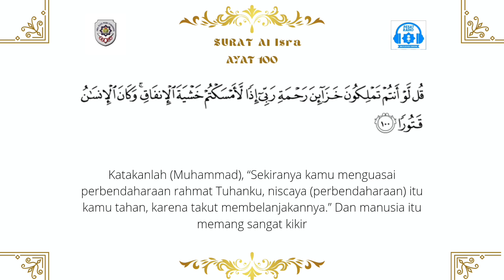TADARUS SIANG SMA PLUS PGRI CIBINONG QS AL ISRA AYAT 100